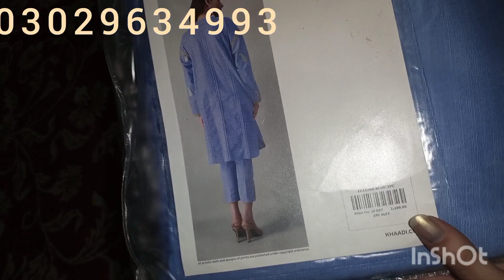khaddi new winter collection at discount rate | online shopping hubs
khaddi 2 pcs full embrioded khadr shirt retail price 2290 after discount 1950 Rs

outlet adress
LG 45 HEAVEN MALL ZARAR SHAHEED ROAD NEAR ASKARI 9 YASIR BROAST LAHORE

All original brands at 1 place